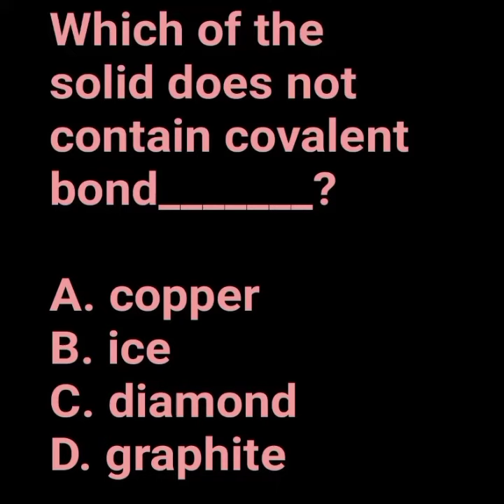Daily Dose of Chemistry MCQs Quiz | Chemistry MCQs test